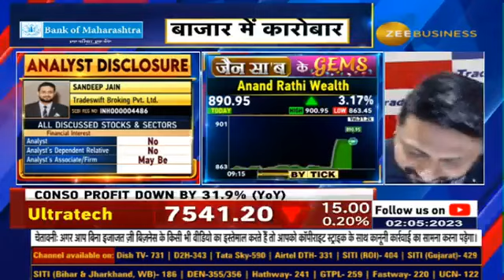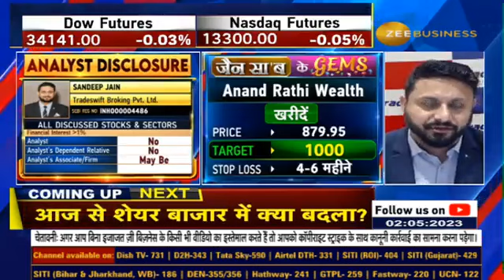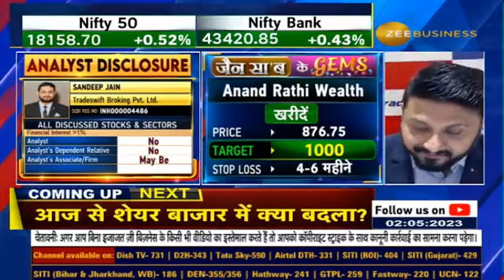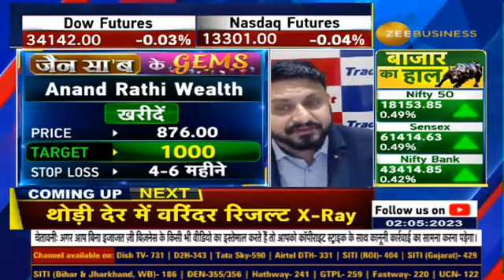Jain Saab Ke Gems | Anand Rathi Wealth : Company's Fundamentals, & Target By Sandeep Jain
आज Anand Rathi Wealth को क्यों चुना संदीप जैन ने ?

AnilSinghvi